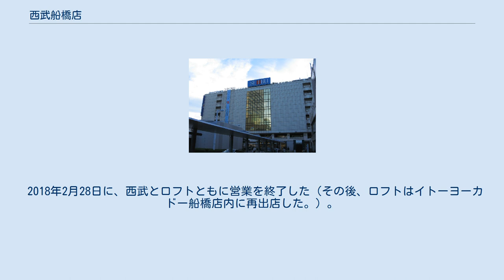西武船橋店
そごう・西武 」 西武の店舗一覧 」 西武船橋店 西武船橋店（せいぶふなばしてん）は、かつて千葉県船橋市本町に所在した、そごう・西武運営の日本の百貨店である。
 西武百貨店多店舗化の一環として1967年9月22日に開店した。
船橋駅北口に位置する東武百貨店船橋店に対し、当店は南口に位置する。
当時の周辺には高層ビルがなく、6階建ての「海の見える百貨店」をキャッチコピーに掲げていた。
本館とロフトが入店するロフト館の2館で構成され、東武百貨店に次ぐ地域2番店であった。
 本館は京成船橋駅に直結する船橋フェイスビルと地下道で接続していた。
 1977年に増築して10階までフロアを拡張した。
1979年に、池袋にあった西武美術館の姉妹館が店内に設けられたが、1996年に閉館した。
 最盛期の1991年度は売上高551億円に達したが、駅と直結する東武百貨店船橋店や、ららぽーとTOKYO-BAY、2012年4月に隣駅の東武野田線新船橋駅前に開業したイオンモール船橋などと競合し、2016年度の売上高は169億円と、ピーク時の3割まで低迷し、2010年から8期連続で営業赤字となっていた（競合する東武百貨店船橋店の2016年度の売上高は391億円で、西武船橋店の2倍以上だった）。
 2018年2月28日に、西武とロフトともに営業を終了した（その後、ロフトはイトーヨーカドー船橋店内に再出店した。）。
 跡地は、マンション・公共施設の複合施設化を検討している。